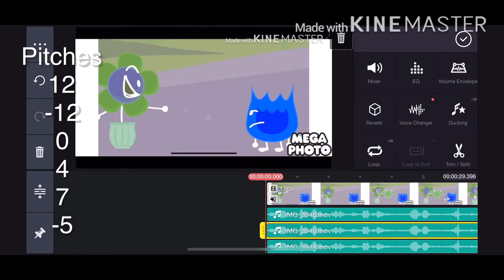How to make G Major